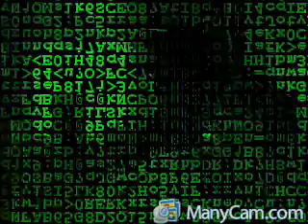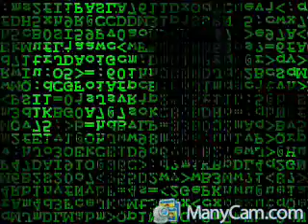miguel angel flores en 540 de am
audio del recuerdo ESOTERISMO EN LA PODEROSA DE ORIENTE CON EL TERRIBLE Y LA CHICATANA - Captured Live on Ustream